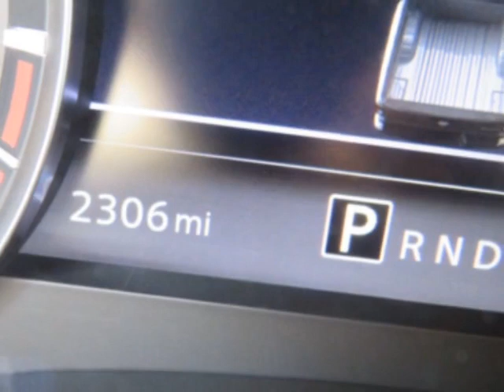2022 Nissan Frontier - Yonkers, NY